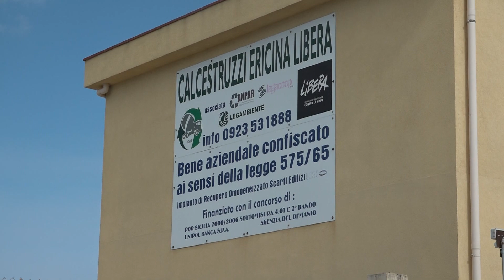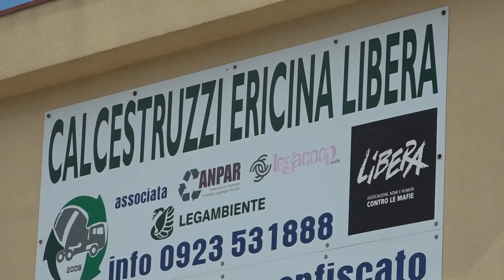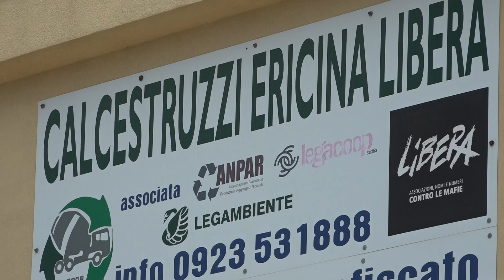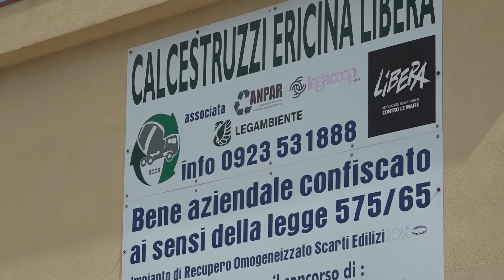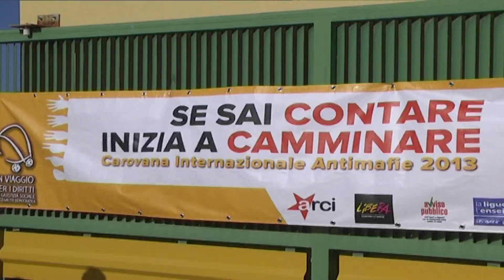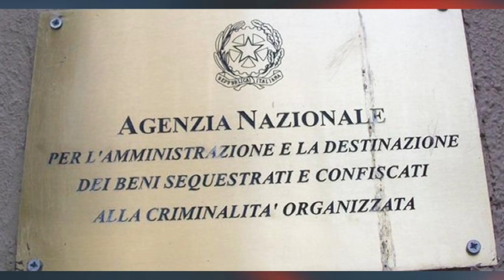SERVIZIO CALCESTRUZZI ERICINA